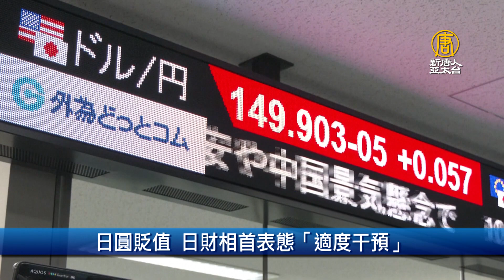投資元宇宙燒錢 股東致函祖克柏 盼Meta裁員｜財經100秒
🔸日圓貶值 日財相首表態「適度干預」
🔸迎戰特斯拉 豐田重擬電動車計畫
🔸白宮否認審查馬斯克買推特與星鏈
🔸投資元宇宙燒錢 股東致函祖克柏 盼Meta裁員